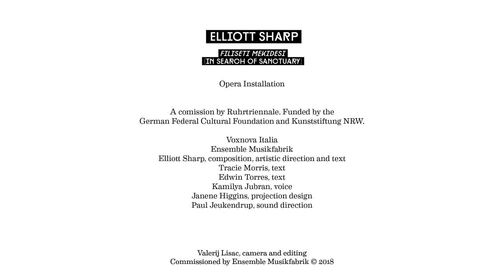Elliott Sharp – Filiseti Mekidesi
Rehearsals at the Jahrhunderthalle Bochum, Turbinenhalle of

Elliott Sharp | Filiseti Mekidesi (In Search of Sanctuary) (2018) Opera Installation - World Premiere

Voxnova Italia
Ensemble Musikfabrik
Elliott Sharp, composition, artistic direction and text
Tracie Morris, text
Edwin Torres, text
Kamilya Jubran, voice
Janene Higgins, projection design
Paul Jeukendrup, sound direction

A comission by Ruhrtriennale. Funded by the German Federal Cultural Foundation and Kunststiftung NRW.